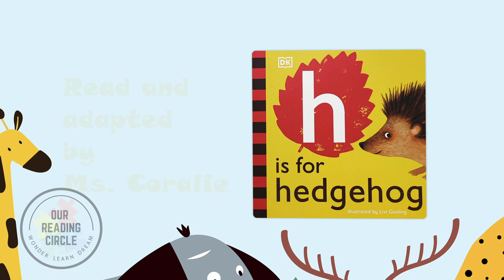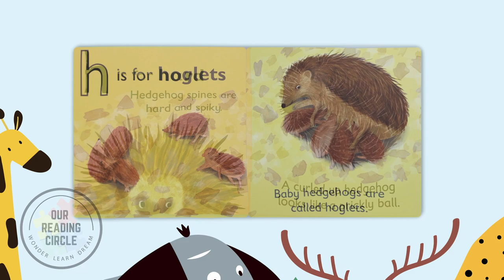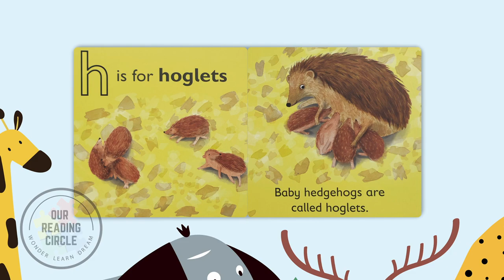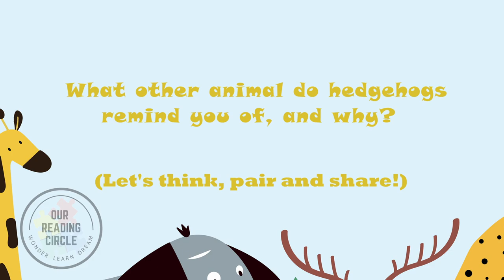Kids Read Aloud - H is for Hedgehog🔠 | ABC Phonics Animal Books | How to speak out Letter Sounds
Get Ready for some FUN TIME, PHONICS TIME! Today, we are going to learn the sound that the letter "h" makes! Come along and read all about hedgehogs with us and practice the /h/ sound. Tip: Open your mouth, relax and keep your tongue at the back of your mouth, and breathe air through your throat.

Please support the incredible publisher by purchasing their book to add to your bookshelf! Whether you are purchasing online or at your favorite bookstore, an ebook, or a physical copy, you can reread and discover even more elements in the book at your own pace.